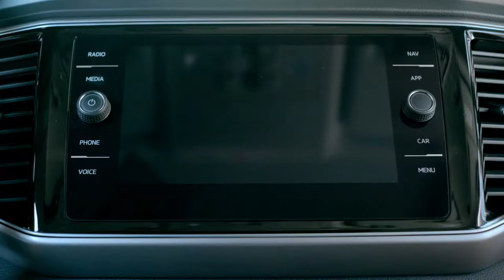Volkswagen Atlas | Fender Premium Audio with Jessica Hernandez and The Deltas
Jessica Hernandez and The Deltas like jamming out with Fender Premium Audio in the new Volkswagen Atlas. Whether you’re going to the local bakery or a gig, Fender Premium Audio makes every second count.